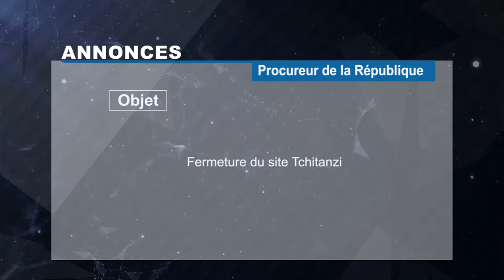FERMETURE SITE DE TCHITANZII